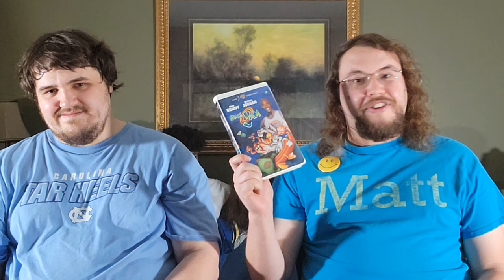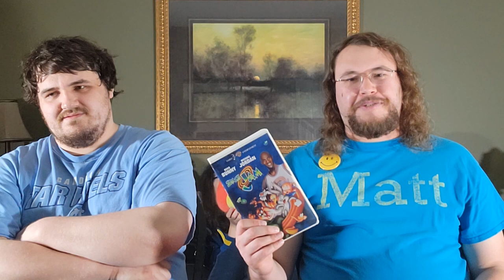Space Jam (1996) vs Looney Tunes Back in Action (2003) - Hollow Victories #25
For our 25th episode spectacular, we answer the age old question.
Makal's channel: @spinynorman06